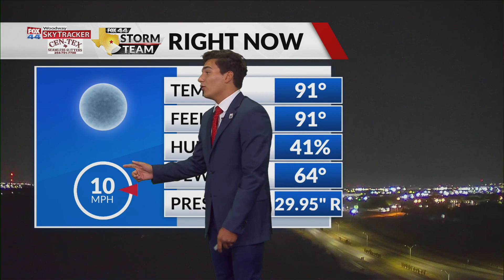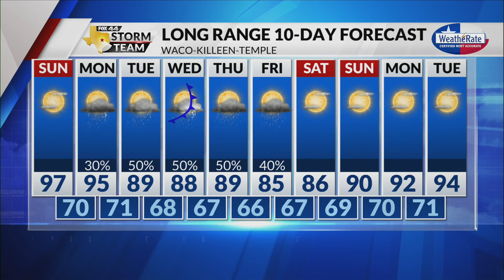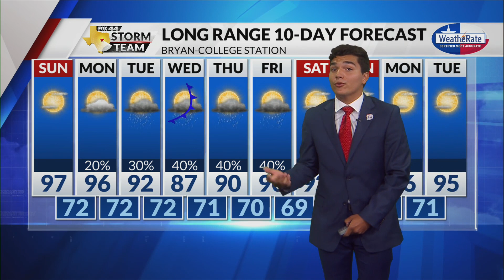Latest Forecast with Meteorologist Zavian Colon